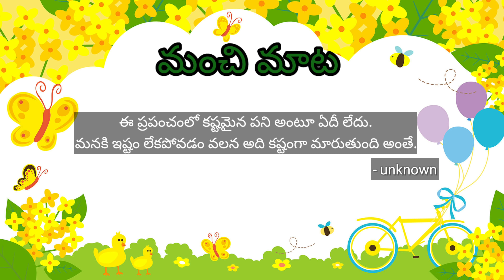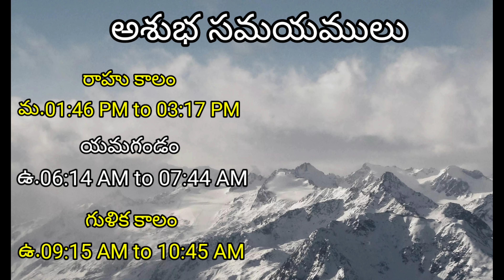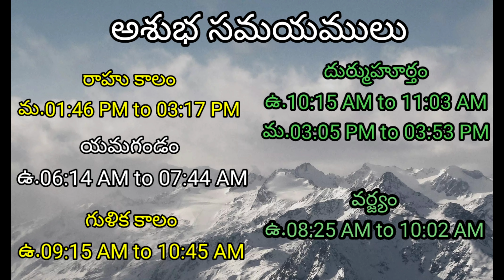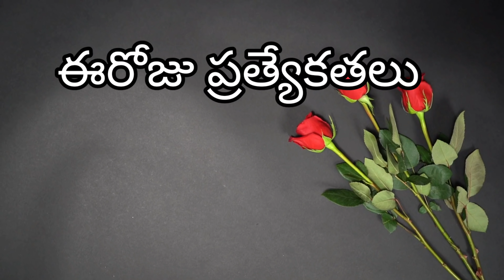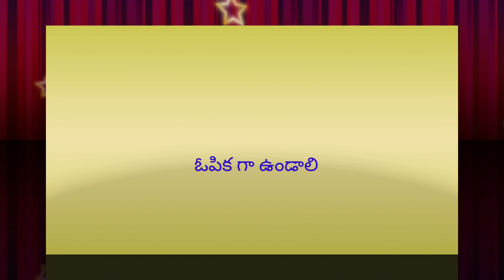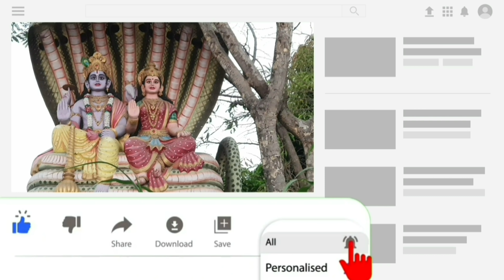Today Tithi|Today panchangam|Telugu panchangam|telugu calendar today|Daily panchangam|17-March-2022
00:00:00 - Telugu panchangam
00:00:10 - Eroju panchangam
00:00:15 - manchi mata in Daily panchangam
00:00:20 - పంచాంగం
00:00:30 - Today calendar telugu
00:00:45- Today tithi
00:00:52 - Today nakshatra telugu
00:00:58 - Today yogam telugu
00:01:04- Today Karanam in panchangam
00:01:14 - Today sunrise time & sunset time today
00:01:23 - Moon rise & moonset time today
00:01:34 - Today rahu kaalam
00:01:40 - Today yamagandam kalam
00:01:49 - Gulika kalam
00:01:55 - Today durmuhurtham
00:02:09 - Today Varjyam
00:02:15 - Today good time in telugu,
00:02:18 - Today amrutha gadiyalu
00:02:45 - Today brahma muhurtham timings
00:02:38 - Eroju manchidena
00:03:18 - Tara balam & Chandrabalam
00:03:44 - Eroju prathyekathalu maha shivaratri
00:04:18 - Telugu rasi phalalu
00:04:22 - Mesha rasi today in telugu
00:04:25 - Vrushaba rasi today
00:04:30 - Mithuna rasi today
00:04:35 - Karkataka rasi today
00:04:40 - Simha rasi today
00:04:45 - Kanya rashi today
00:04:51 - Tula rashi today
00:04:56 - Vruschika rasi today
00:05:01 - Dhanu rashi today
00:05:06 - Makara rasi today
00:05:10 - Kumbha rasi today
00:05:15 - Meena rasi today
00:05:24 - Today panchangam in Telugu